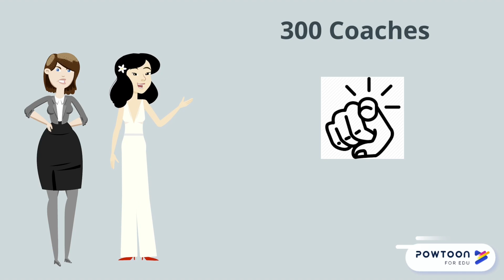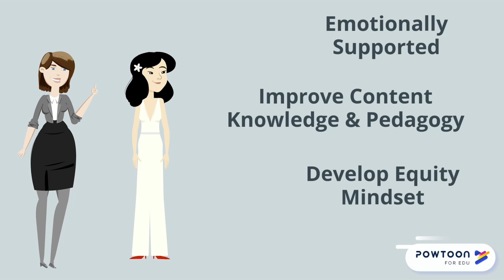Welcome to SIP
SFUSD Induction Program welcomes coaches to the 2019/20 school year.